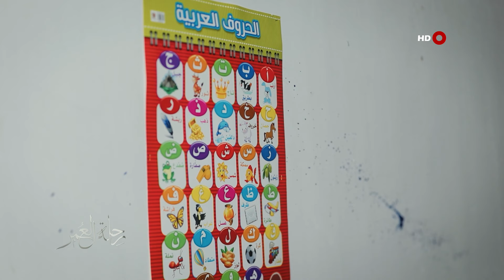رحلة العمر 2024 | محافظة الأنبار